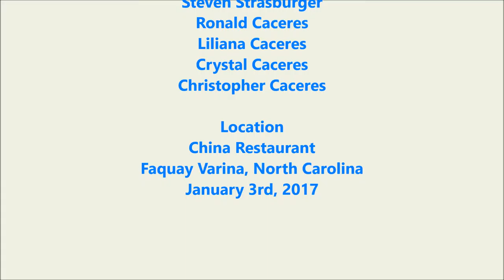Our First Meeting January 3 2017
This is Ronald Norman and Ronald Caceres, father and son, first meeting after forty years of separation.